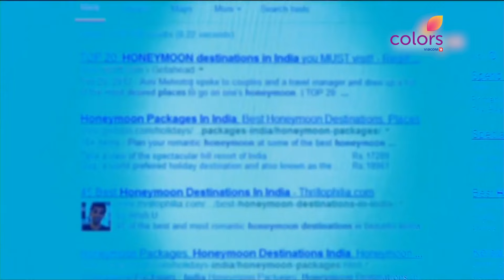Jagya अपनी पढ़ाई पूरी करना चाहता है | Balika Vadhu | बालिका वधू | Full Episode | Ep. 1378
Jagya informs family that he wants to complete his studies and has to go away for six months.